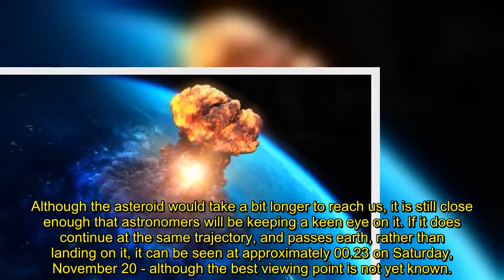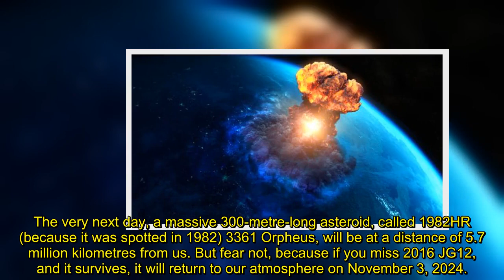Huge asteroid bigger than London Eye set to crash into Earth's orbit this weekend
Named 2016 JG12, it was first discovered on May 3, 2016 and is currently being tracked by NASA as it makes a "close Earth approach" this weekend